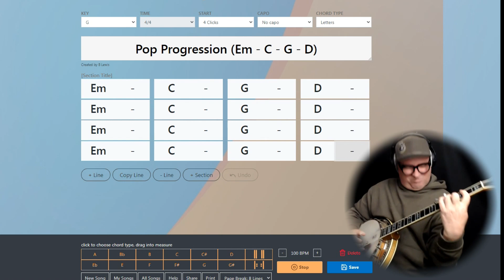Backing Tracker Jam - Pop (Em - C - G - D)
Get our yer axe and jam with us in our brand new series "Backing Tracker Jams", where you get to trade solos with our instructors just like in a real live Jam Session!

The chords you see are created in our awesome Backing Tracker app, where you can create your own jams to play along to. The Backing Tracker is FREE to all of our students, and only $10 a month for everyone else.

🔹 Click here to start using the Backing Tracker today, for only $10 a month!

your #1 online source for lessons and jamming resources, instruction for Banjo, Mandolin, Guitar, Ukulele, Fiddle and Bass!

Join the Jam!